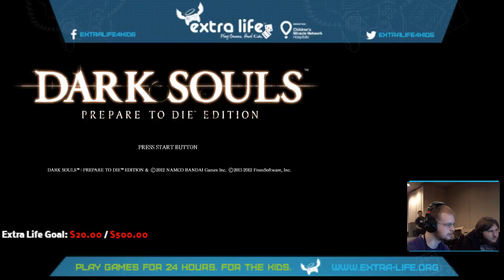Dark Souls Extra Life Weekend! Part 1!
Part one of the Extra Life Dark Souls challenge!